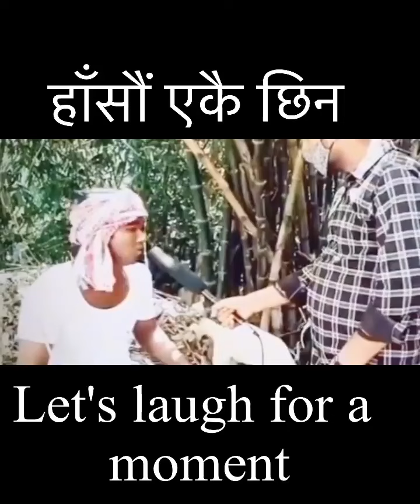Must watch new funny video2023